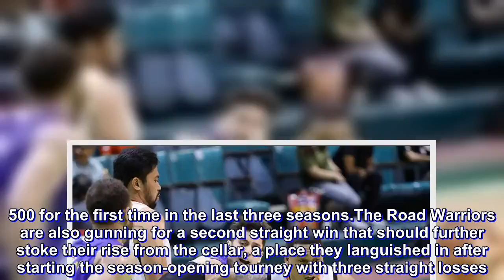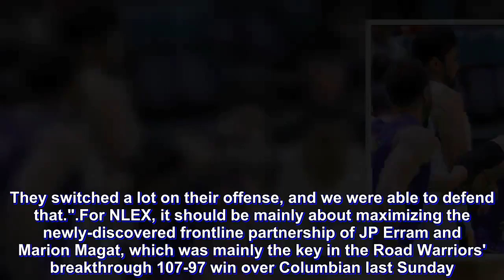Meralco eyes third win against NLEX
MERALCO and NLEX each put to good use some lessons learned from past losses.

How they do so again and against each other would be known in their Petron Saturday encounter in the PBA Philippine Cup at the Ynares Center in Antipolo City.

The Bolts are looking for a second straight win and third in five games overall that would put them over .500 for the first time in the last three seasons.

The Road Warriors are also gunning for a second straight win that should further stoke their rise from the cellar, a place they languished in after starting the season-opening tourney with three straight losses.

The biggest question is how each has fine-tuned the adjustments they made in coming up victorious their last time out.

Meralco is coming off an 88-77 win over TNT last Wednesday to bounce back strong from a 93-105 pummeling from San Miguel Beer the week before.

Coach Norman Black chiefly attributed the triumph to his rotation being limited to players who have played extensively with each other before, resulting in better team communication, especially on defense.

"I shortened our rotation today, tried to get some guys on the floor who have had some chemistry in the past," said Black after the TNT game.

"I think that was our problem with the San Miguel game," added Black. "I was mixing new players with old players. A lot of times there were breakdowns in defensive communication. But tonight, our communication, particularly on defense, was a lot better. They switched a lot on their offense, and we were able to defend that."

For NLEX, it should be mainly about maximizing the newly-discovered frontline partnership of JP Erram and Marion Magat, which was mainly the key in the Road Warriors' breakthrough 107-97 win over Columbian last Sunday.

In that game, Erram played his best game yet in an NLEX uniform with gamehighs of 23 points, six assists and five blocked shots on top of 10 rebounds while Magat wound up with a career game of 14 points and 13 rebounds.

NLEX coach Yeng Guiao admitted to using the pair out of necessity since JR Quinahan was sidelined then by a sprain he sustained in an 80-85 loss to TNT the Wednesday before. Kris Porter also got taken out by a busted lip midway in the fourth period.

Quinahan and Porter are expected to return to action, but one combination Guiao is sure to try and avoid is that of pairing up Asi Taulava and Raul Soyud up front. The two were inside when Columbian staged a second half fightback that whittled what was once a 31-point deficit to within manageable levels.

"That was a kind of weakness for us because of the speed the other team has, plus they can shoot the outside shot," admitted Guiao.